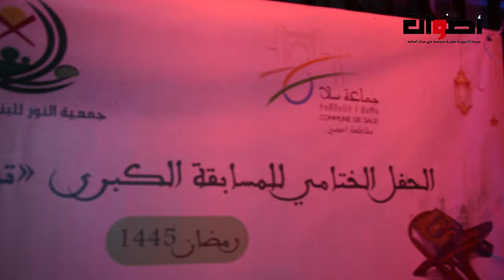أجواء حفل اختتام المسابقة الكبرى لحفظ وتجويد القران الكريم وتتويج الفائزين بمقاطعة احصين بسلا